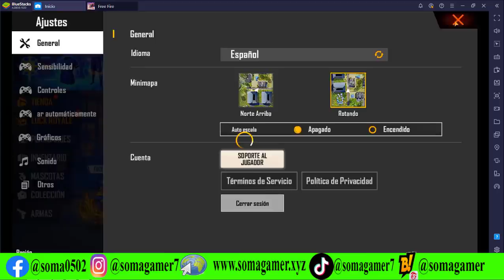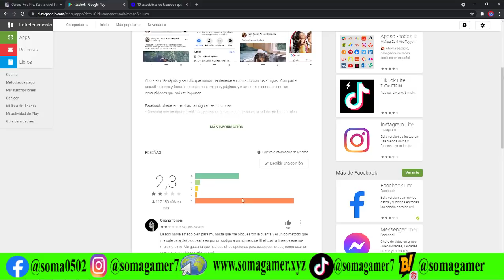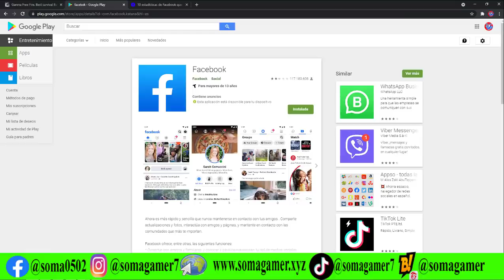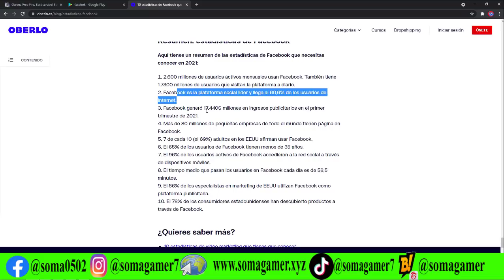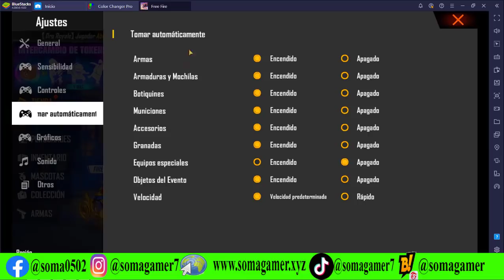van a ELIMINAR TU CUENTA DE FREE FIRE POR FACEBOOK ? TODA LA VERDAD